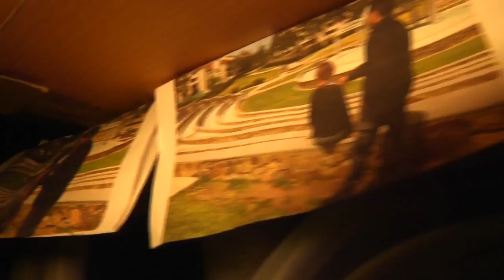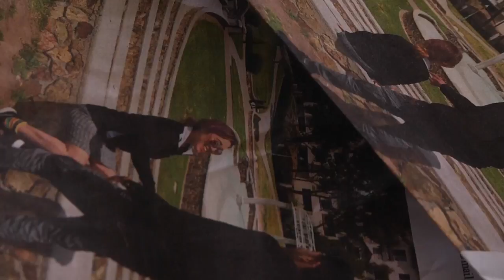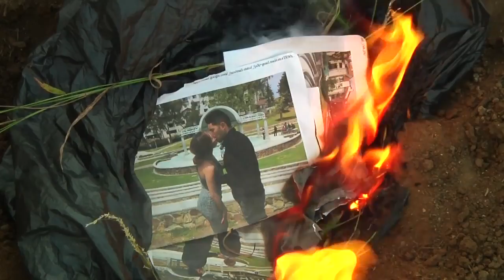No one stays good in this world